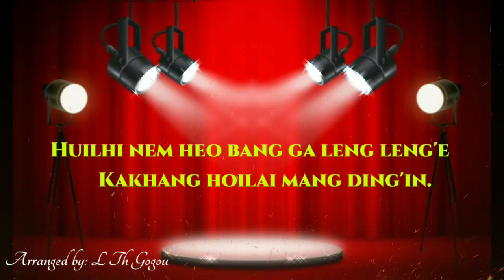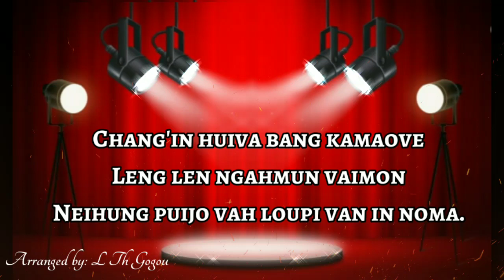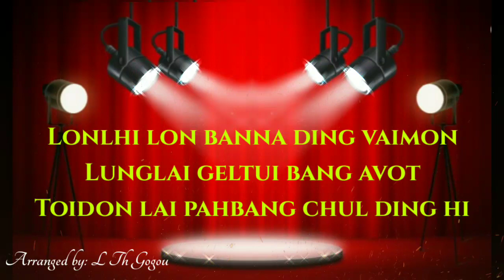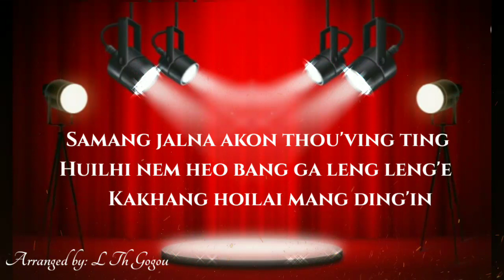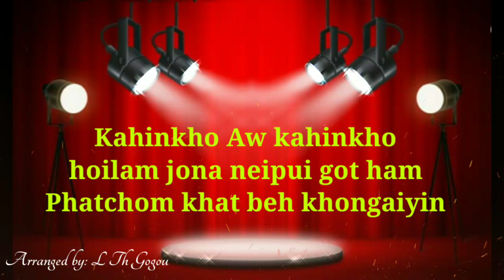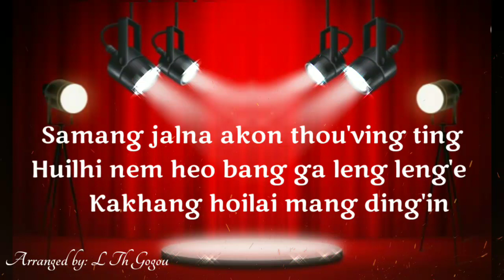Ka Hinkho Aw Ka hinkho Lyrics|| Lunngeineng Touthang||_ Thadou-Kuki Gospel song